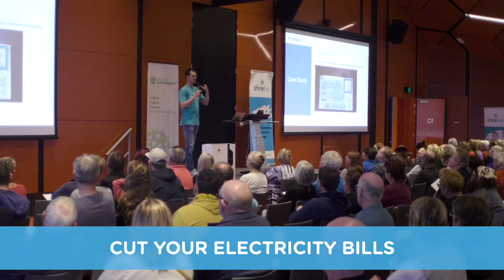Geelong Community Solar Program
We're giving the residents of Geelong, Surf Coast, Golden Plains and Colac Otway the chance to cut their electricity bills by up to 90% with exclusive community solar and battery deals.